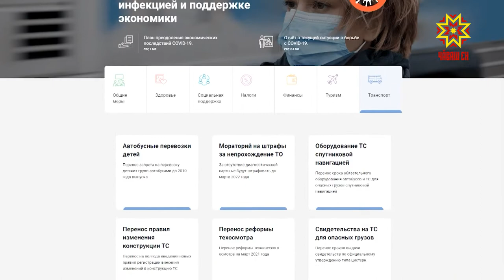В Чувашии запустили портал с информацией о мерах поддержки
Информационный сервис о мерах поддержки в условиях коронавируса на днях запустило Правительство России.